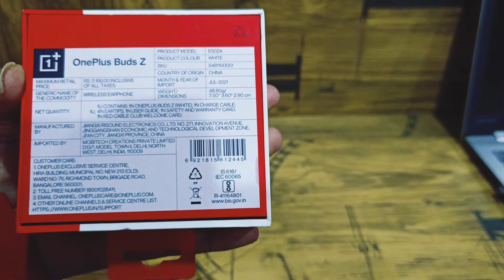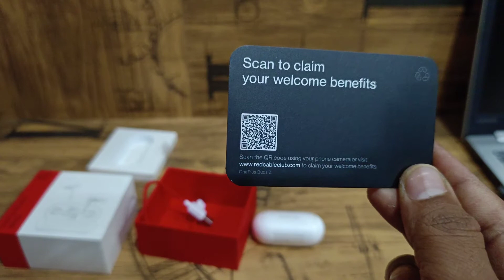OnePlus Buds Z Kannada. OnePlus Buds z Headphone🔥 Review & Unboxing in Kannada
Our Website ನಮ್ಮ ವೆಬ್‌ ಸೈಟ್
OnePlus Buds Z wireless Earphone Headphone 🔥

OnePlus Buds Z in Kannada ಹೆಚ್ಚಿನ ಮಾಹಿತಿಗಾಗಿ ನಮ್ಮನ್ನೂ ಸಂಪರ್ಕಿಸಲು